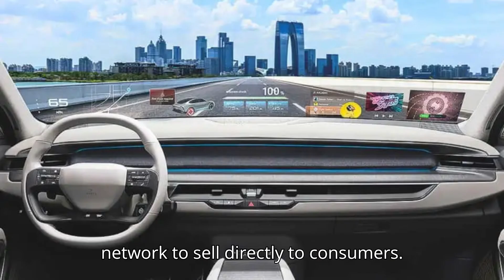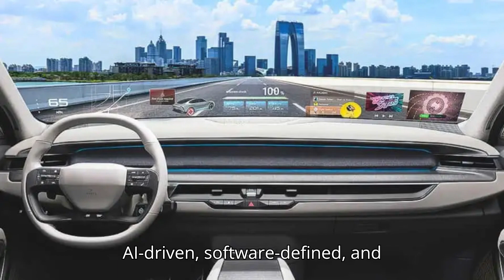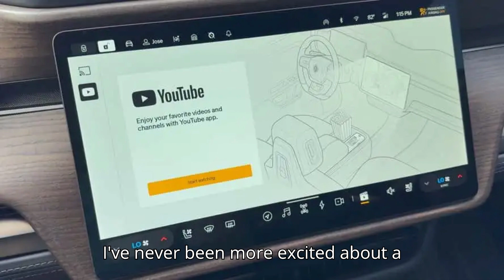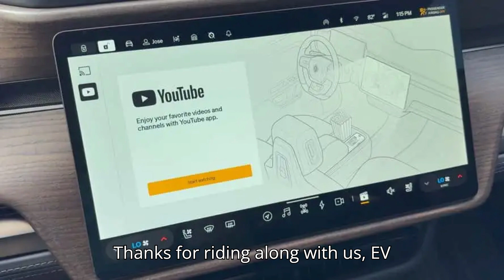Toyota's 'City Of The Future', Flying Cars And AI | CES 2025 Is Here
🎥 Toyota’s Smart City, Flying Cars & AI: CES 2025 Highlights
Join us as we explore the latest from CES 2025, including Toyota’s futuristic Woven City, flying cars, AI innovations, and groundbreaking EV concepts! 🛸 Honda is unveiling bold new additions to its EV lineup, BMW showcases a next-gen cockpit with the Panoramic iDrive, and Hyundai stuns with a holographic windshield display. Discover updates from Zeekr, Xpeng’s land-aircraft carrier, Aptera’s solar car, and much more. 🚗💡

Plus, we’re diving deep into AI-powered gadgets, from spice racks to in-car tech, and Geely Group’s ambitious goal of 5M EV sales by 2027. Don’t miss out on the biggest car and tech trends shaping the future of mobility! 🚀

📍 What tech excites you the most at CES 2025? Let us know below!